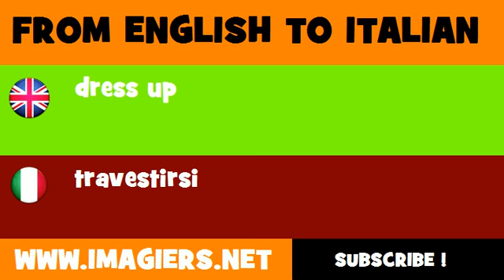How to say dress up in Italian